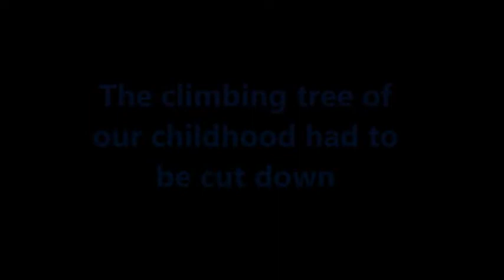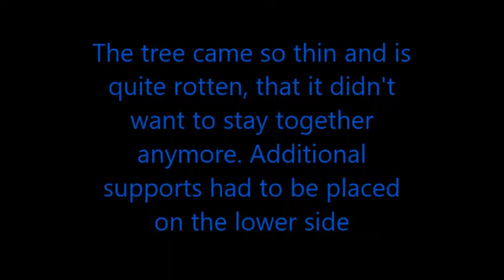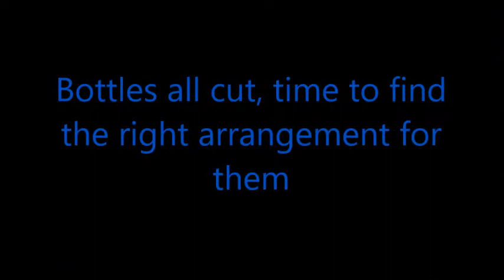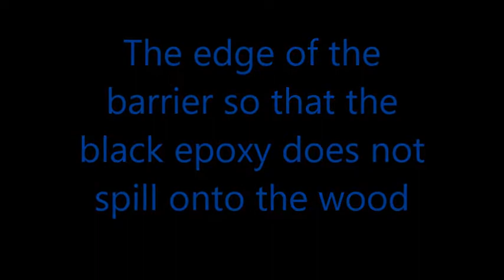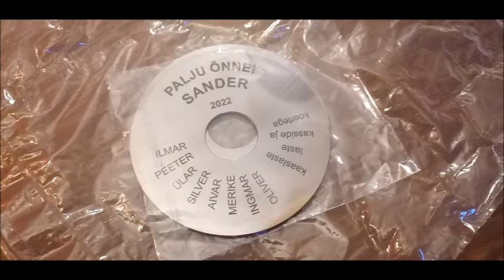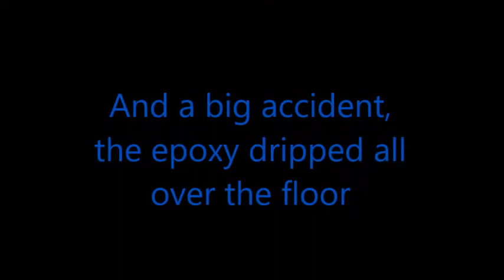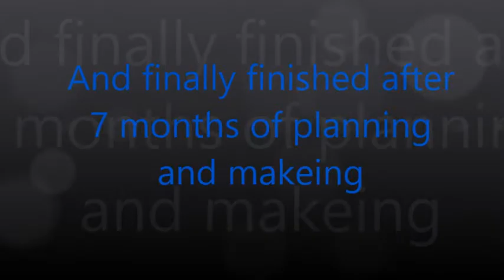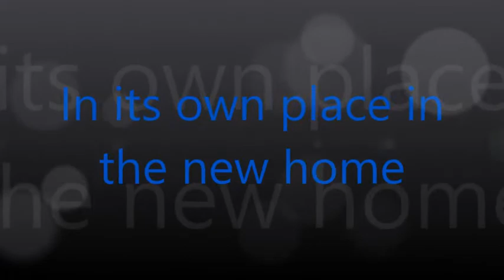Sander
Big suprise
Backround music is: Happy Life – FREDJI